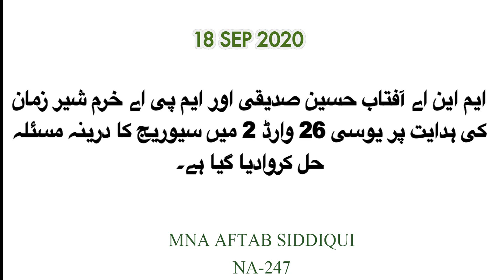یوسی 26 وارڈ 2 میں سیوریج کا درینہ مسئلہ حل کروادیا گیا ہے۔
ایم این اے آفتاب حسین صدیقی اور ایم پی اے خرم شیر زمان
 کی ہدایت پر یوسی 26 وارڈ 2 میں سیوریج کا درینہ مسئلہ
 حل کروادیا گیا ہے۔